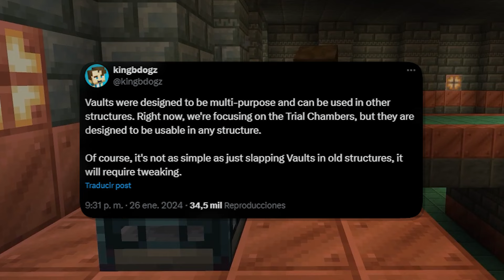¿Es la TRIAL KEY la MAYOR DECEPCIÓN de MINECRAFT 1.21?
En el día de hoy hablamos sobre la mayor decepción de Minecraft 1.21 , pero, es de verdad una decepción o ¿Se veía venir de hace tiempo? Hablemos de la Trial Key y el Vault

🔻 MAS INFORMACIÓN 🔻
📝Línea de tiempo📝
00:00 Introducción
00:23 Contexto
01:45 ¿Es tan malo el Vault?
03:12 La verdad detrás de los planes de Mojang
04:04 La 1.20.5 y la 1.21 no están nada mal...
04:34 La moda de criticar a Mojang
05:23 Optimismo por la 1.21